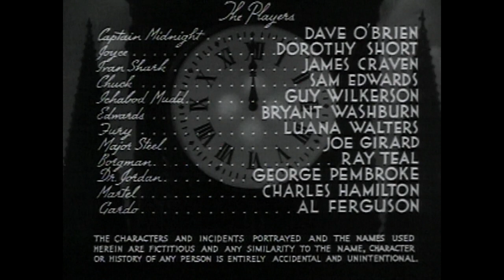Captain Midnight E03 The Captured Plane